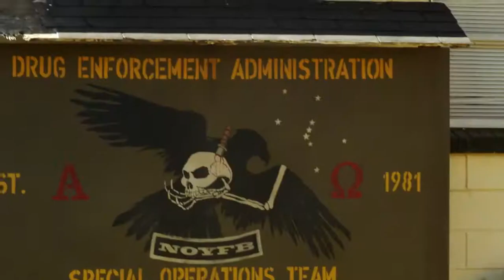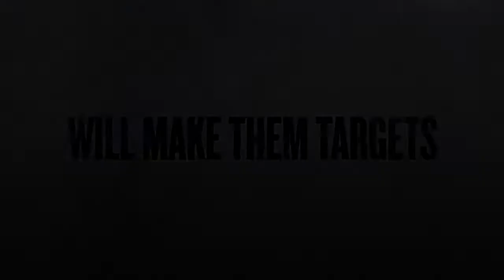Sabotage Trailer US 2014 Arnold Schwarzenegger Sam Worthington